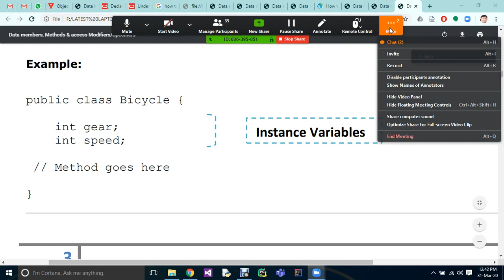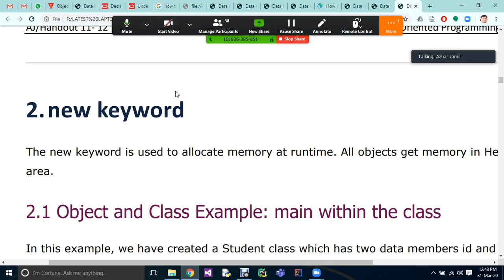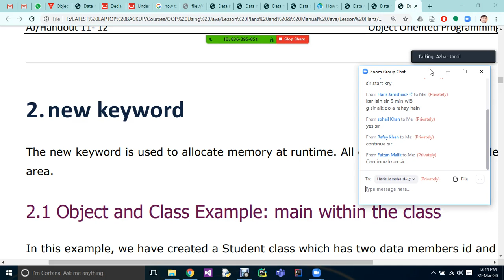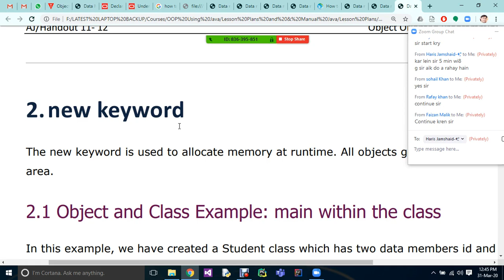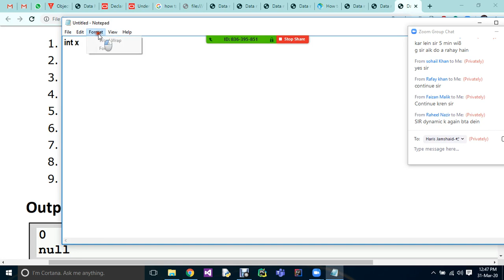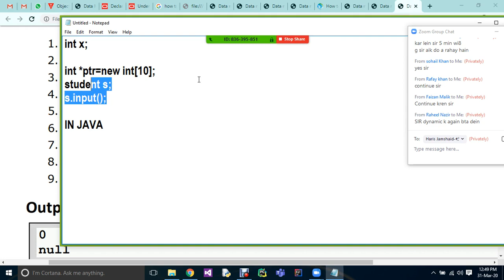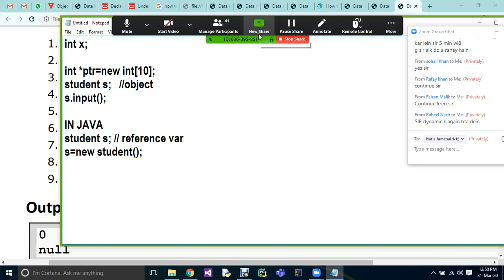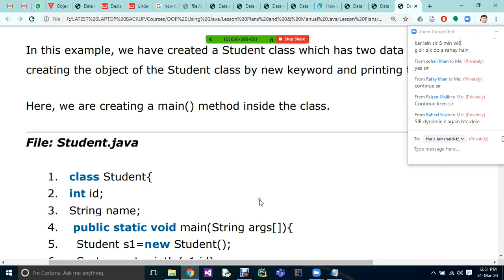new keyword in java | Week 06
Use of new keyword, static and dynamic memory allocation concept is discussed in this lesson.